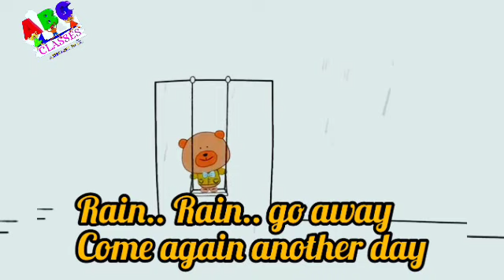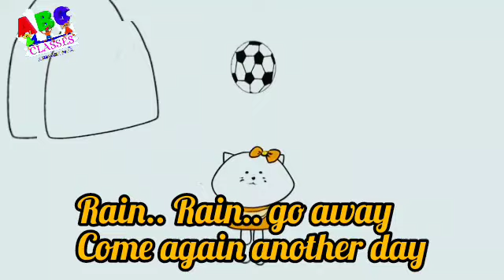Rain..Rain.. Go Away..# Nursery rhyme for children ⛈️⛈️🌧️🌧️